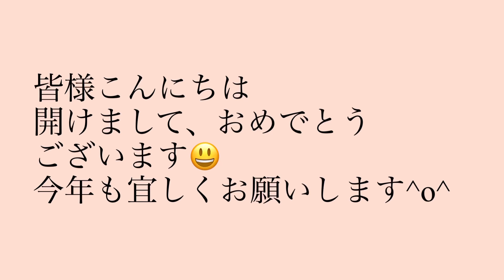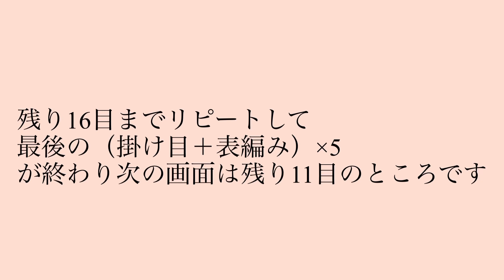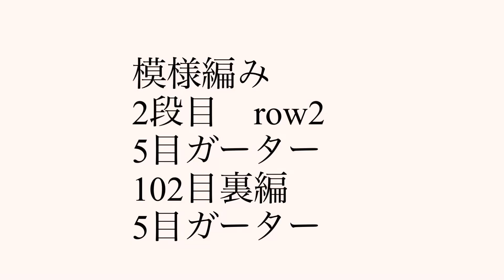簡単棒針編み膝掛け